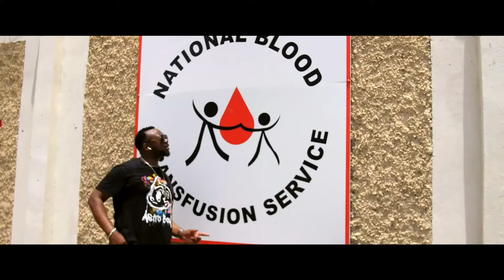Yardstyle Live | Episode 75 | " Silent Giant " with Delly Ranx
Yardstyle Live | Season 3 | Episode 75 | " Silent Giant "
Guest |@DellyRanxVEVO

Host | Music Phil
Co-Host | Lizziana
Official DJ | DJ Spoogy
MUA | Ms C.Smith
Stylist | Ms J.Smith

Directed by Chris Byrd
Producers : Roger Facey , Phillip Lobban , Richard Roach
Production Company : APS Columbian Films

0:00 Intro by Music Phil
0:16 Show Intro
1:14 Monologue - " the Keys to the City "
1:35  Guest Introduction - Delly Ranx
2:33  Interview with Delly Ranx
2:40 My New Album " Silent Giant "
3:25 I see what Reggae Does to the World
4:28 I always try to help new Talent
5:18 My "Big Ship Records " Story
6:08 I Grew up in alot of Places
6:39 How I got my Name
8:07 First Time I Heard Myself on the Radio
9:49 That Song Changed my Life
10:04 The Story of the Headache Riddim
11:53 Performance by Delly Ranx - Headache
12:57 Interview continues with Delly Ranx
14:15 working with legendary Steelie & Clieve
15:15 Performance by Delly Ranx - Pelpa
16:56 Interview continues with Delly Ranx
17:43 The Story of My Label " Pure Music "
19:38 Hennessy Riddim
20:17 Performance by Delly Ranx - What a Gal
21:28 Interview continues with Delly Ranx
22:23 How My Relationship with Big Records began
23:34 Making Red Bull & Guiness Riddim
24:09 Entertainment Up 2 Date with Lizziana
29:34 Show Outro by Music Phil

Shot on Location : Willy's Thatch Roof and Cool Out Spot - Kingston